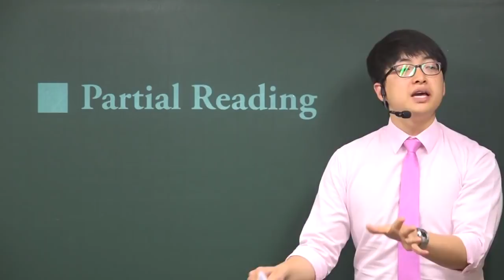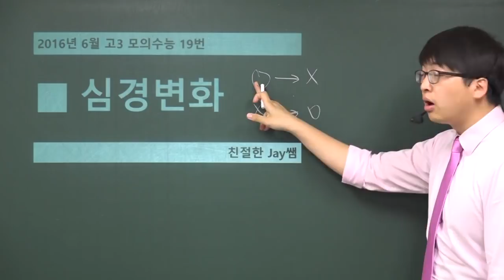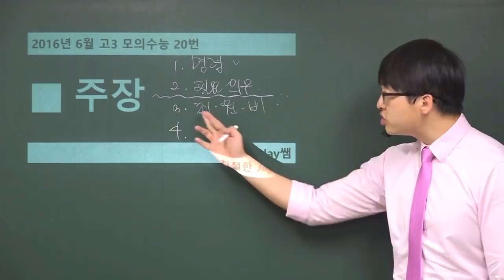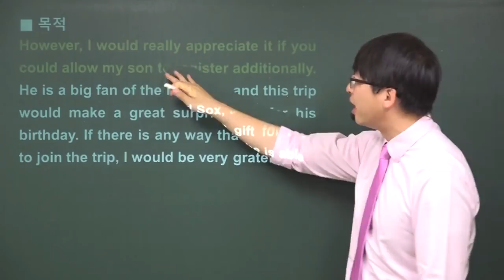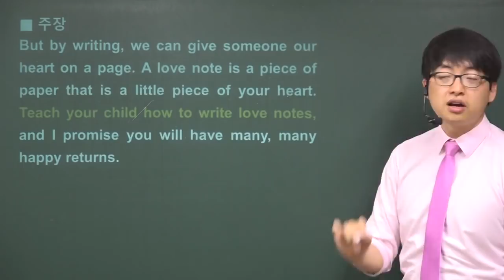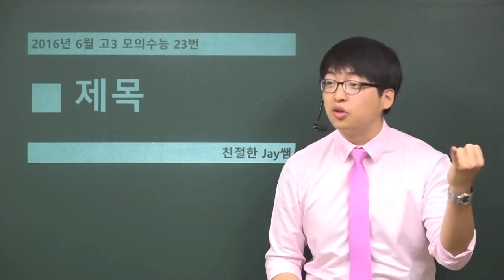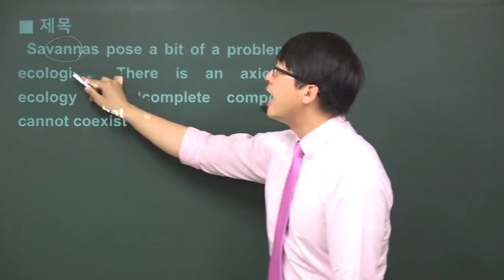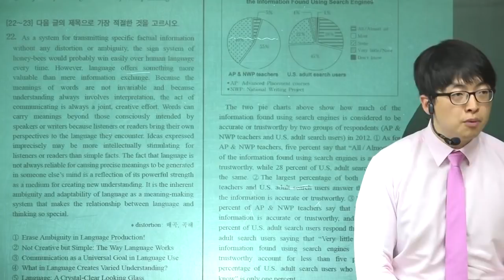수능영어찍기특강1탄②